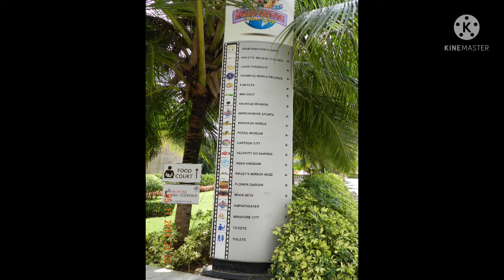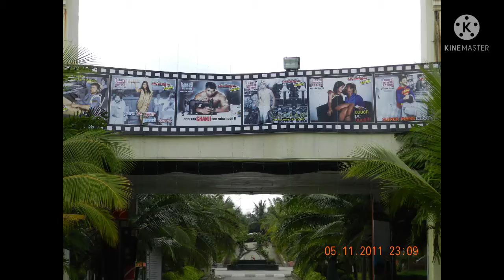One day trip Bangalore Innovative Film City Amusement park in Karnataka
24 & 26, Kiadb Estates,birmangla cross, Bidadi, Bengaluru, Karnataka 562109